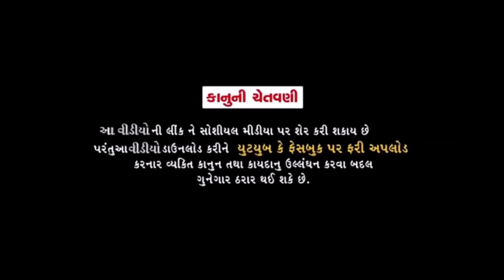ફુમતાળજી એ કર્યો ઉમેદવાર જાહેર//Gujarati comedy Video//કોમેડી વીડીયો SB HINDUSTANI